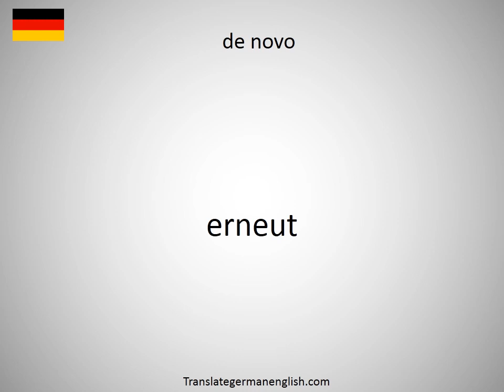How to say de Morsier's syndrome in German?